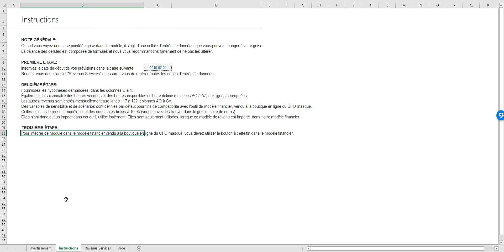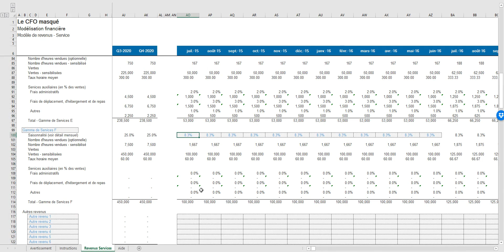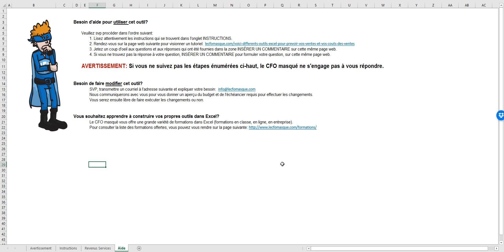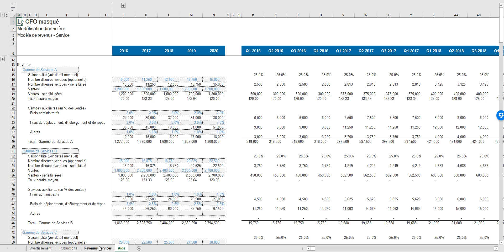Excel - Modèles de revenus et de coûts par type d'entreprise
Voici quelques modèles de revenus et de coûts développés dans Excel, par l'équipe du CFO masqué, pour les entreprises du détail, du service, manufacturière et avec abonnés.

Ces modèles de revenus et de coûts peuvent être importés facilement dans notre modèle financier complet.

Poursuivez votre développement avec la formation Excel – Modélisation financière niveau 2

Voici les éléments couverts par cette formation :
1 - Modéliser efficacement des états financiers prévisionnels
2 - Auditer un modèle financier élaboré par un tiers
3 - Procéder à des analyses d’optimisation à l’aide du solveur d’Excel
4 - Compléter les objectifs du parcours de formation no.2 du CFO masqué

Pour en savoir davantage sur les formations en ligne du CFO masqué, la référence francophone en informatique décisionelle avec Excel et Power BI, visitez notre site web